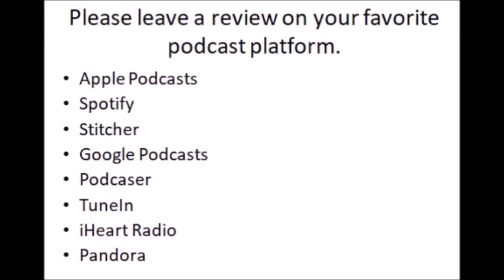Episode 11: Survivor Story: Pastor Mark Sowersby - Forgiving The Nightmare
Our guest on today's episode is Pastor Mark Sowersby. He shares his inspiring story of overcoming abuse, struggles with his weight, and dyslexia. He tells us powerful stories about meeting Jesus, going into the ministry, and learning how to forgive. Join us as he show us how he went from being a victim to being victorious!

bio:
Reverend Mark Sowersby has been married to his wonderful wife Jennifer for 17 years and is the father of four children.  Mark has been an ordained minister with Assembly of God for over 25 years and is currently the Pastor of Christian Assembly of Schuyler in beautiful upstate New York.  Pastor Mark holds a BA in theology from Zion Bible College/Northpoint Bible College.

In 2019 Pastor Mark went through a time of great healing.  He began speaking about the experiences of his past and God’s grace and the transformational work of forgiveness in his life.  He now speaks about his story through his ministry, Forgiving The Nightmare.

When he isn’t serving his congregation and his community through ministry, teaching, and support, you can find him on all the trails and lakes in Upstate New York, spending time with his family.